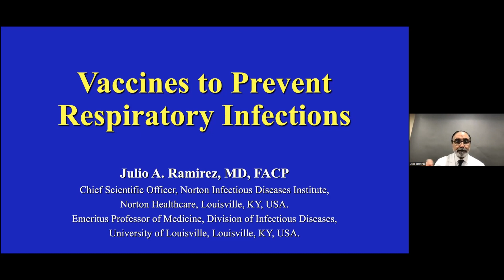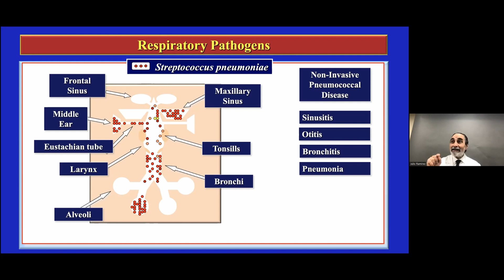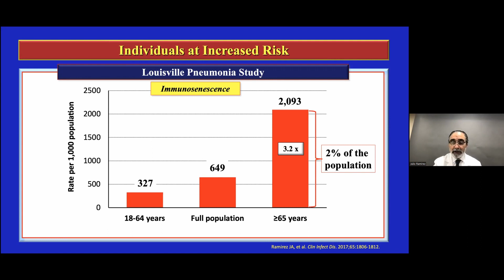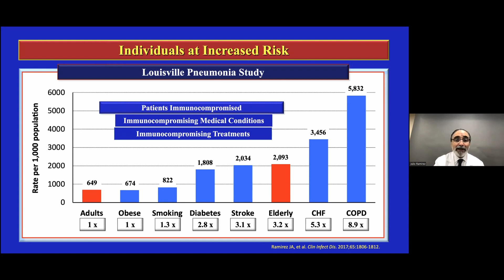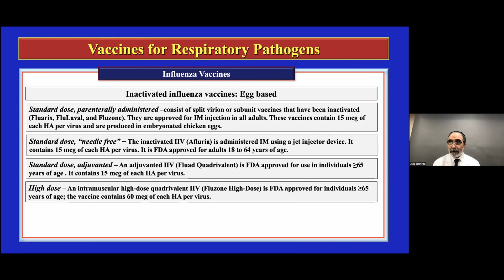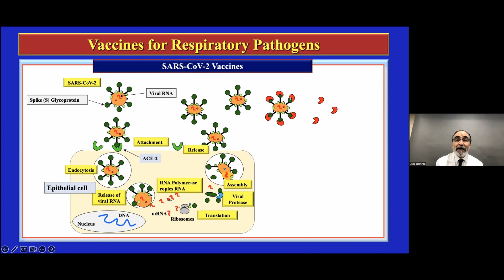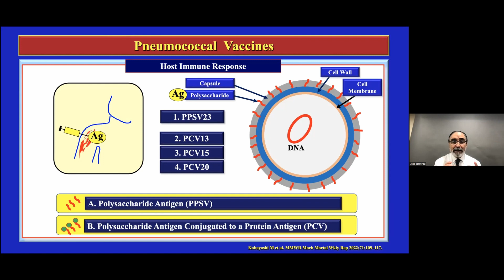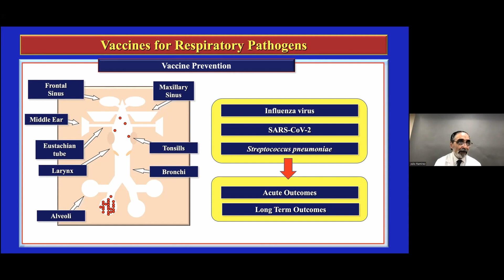Vaccines to Prevent Respiratory Infections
Julio Ramirez MD FACP, Chief Scientific Officer, Norton Infectious Diseases Institute, Norton Healthcare discusses vaccines that prevent respiratory infections.